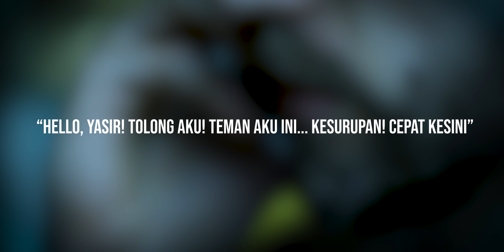3 KISAH NYATA ORANG YANG DIGENTAYANGI JIN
Hai semua nama gue Ewing dan pada kisah nyata kali ini gue bercerita tentang orang orang yang pernah digentayangi oleh jin.

Daftar Isi
00:00 Kesurupan Jin
Cerita tentang pelajar yang baru masuk Islam dan tiba tiba dia kesurupan Jin
07:11 Pulang Maghrib
Cerita tentang anak SMA yang diikutin jin sampai depan rumahnya
12:47 Pernikahan Jin
Cerita tentang sebuah band musik yang hadir ke acara pernikahan Jin

👻 Malam Jumat by Ewing HD